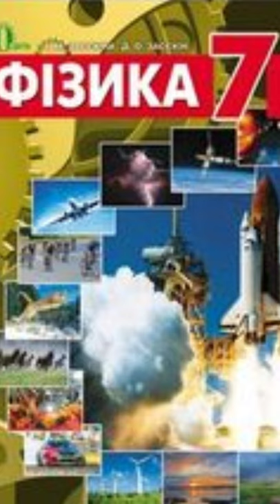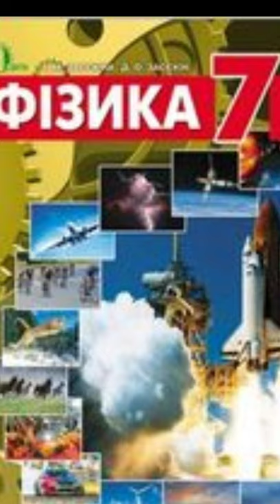Фізика 7 клас/& 5/Історичний характер фізичного знання. Історичні етапи становлення фізики/Засєкіна